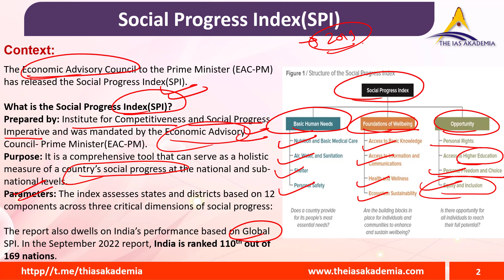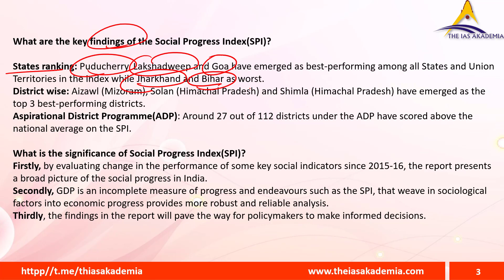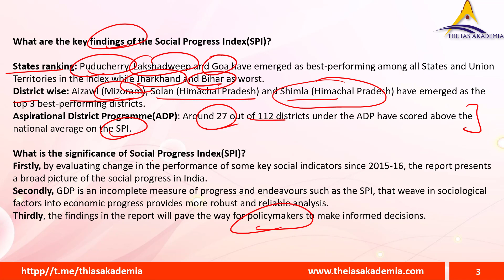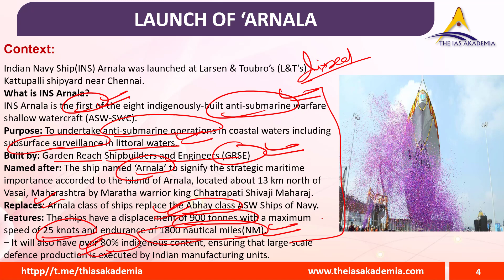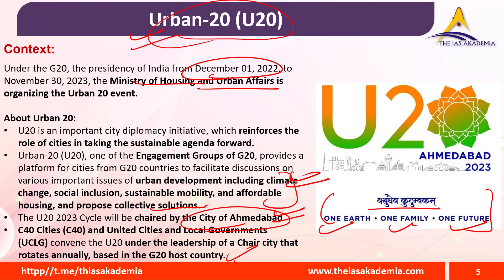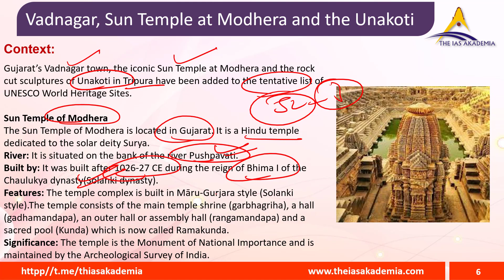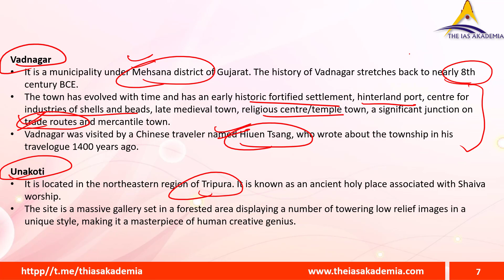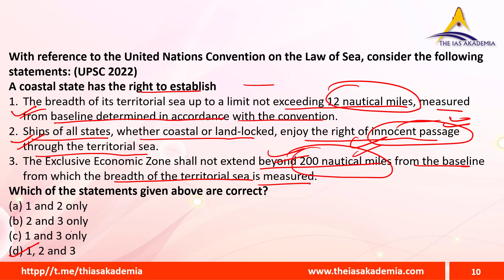THE UPSC CURRENT AFFAIRS | PRELIMS-RAPID REVISION RAIL 22 DECEMBER NEWS ANALYSIS